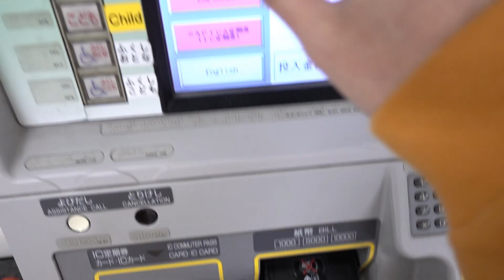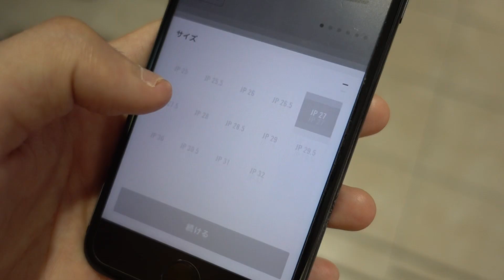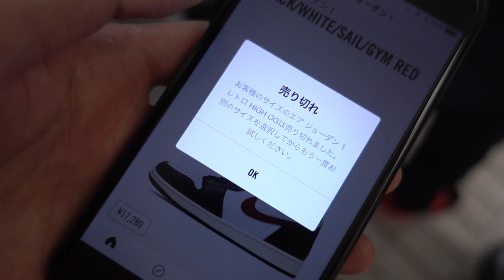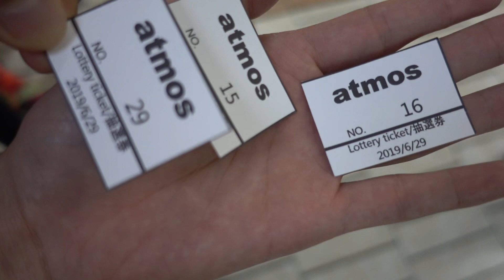久々のスニーカー並び！まさかのアトモスが一番少ない・・？ 【Jordan 1 "GYM RED"/ジョーダン 1 ジムレッド】NIKE/ナイキ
今回は今年2回目のスニーカーの並びに行ってきました。
去年はもっと並んでいたので今年まだ2回しか並んで無い事にびっくりしました。
最近はオンラインばかりで購入していたので、やはり並びって早起きで大変ですが楽しいなと改めて思いました。
札幌のビリーズはいつも各1しかサイズがないイメージなので今回一番足数が入っててびっくりしました。
absマートもそこそこ数が入っていましたね。
ドレスコードがあるアトモスが一番数が少ないとは・・・
次から並び場所も考えないといけなくなりますね。
今回なんとかゲット出来て良かったです。